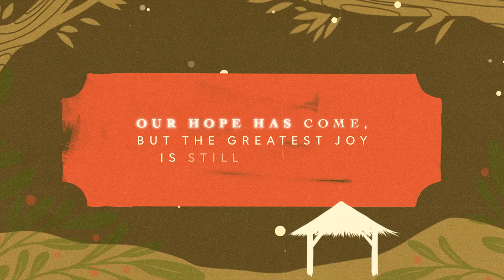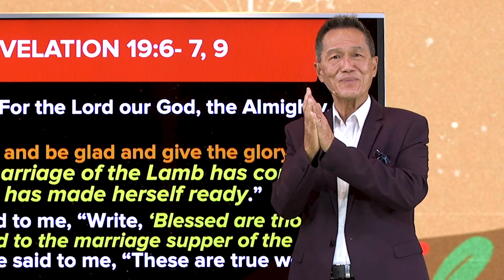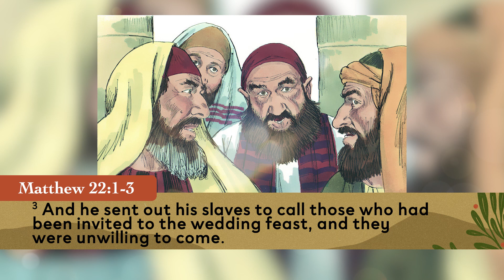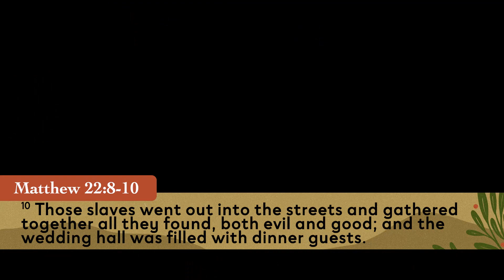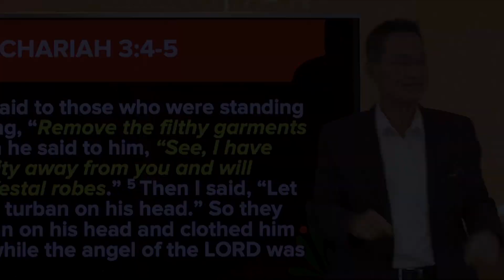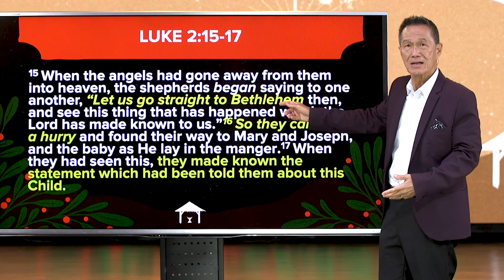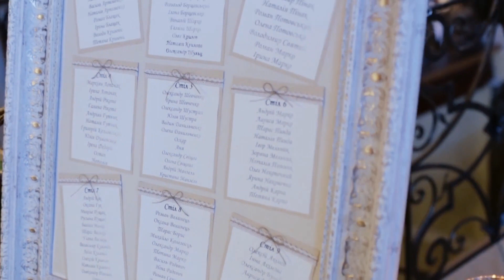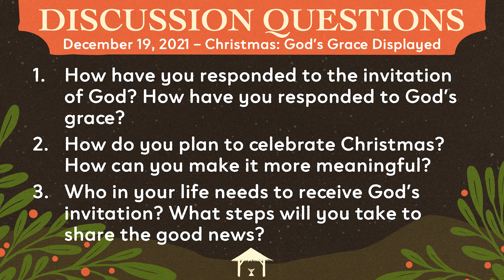Christmas - God's Grace Displayed | Peter Tan-Chi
Series: Christmas Is Brighter With Christ
Watch the Full Message: